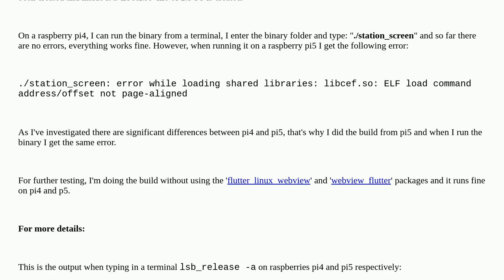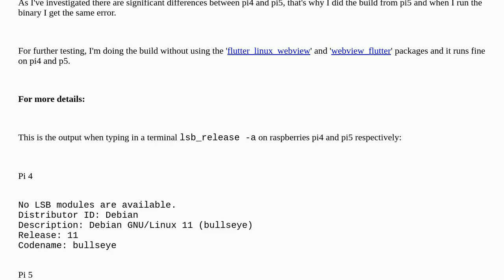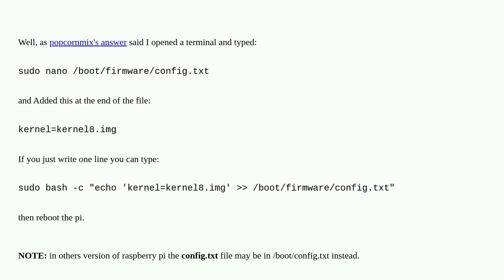Raspberrypi: RPi5: error while loading shared libraries: libcef.so: ELF load command address/offs...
RPi5: error while loading shared libraries: libcef.so: ELF load command address/offset not page-aligned

A special thanks goes out to the community

  raspberry-pi-os-bookworm debian raspberry-pi-os-bullseye